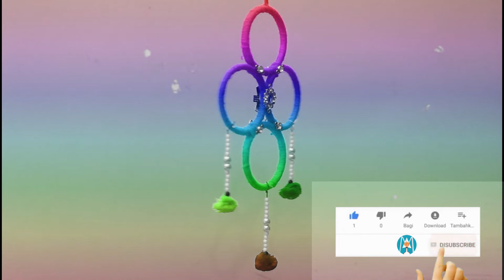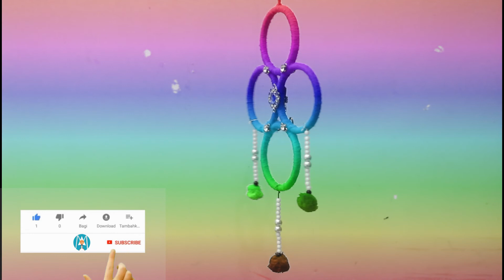Old Bangle Reuse Idea/ Wall Hanging Craft With Old Bangle/ Best out Of Waste Craft Idea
In this video i am going to show you how you can reuse your old bangle and make decorative things at your home in this video i am going to make beautiful wall hanging craft this looks very very beautiful and you can't guess how you can use your old bangles and make this kind of wall hanging at your home this is easy to make and in this video i am show you many idea for this kind of wall hanging making at your home .